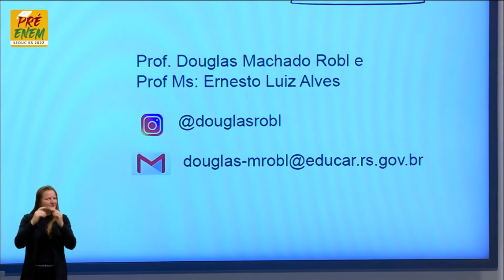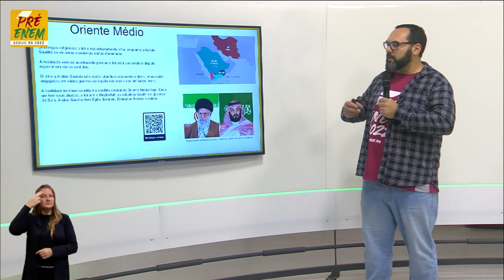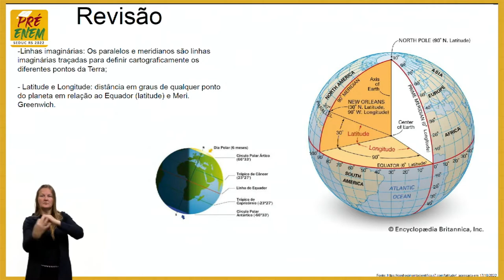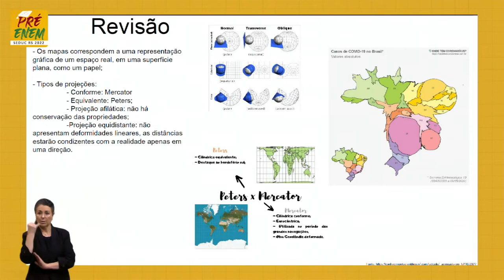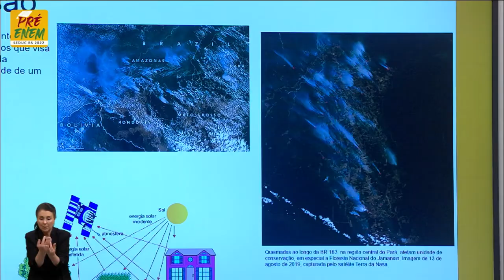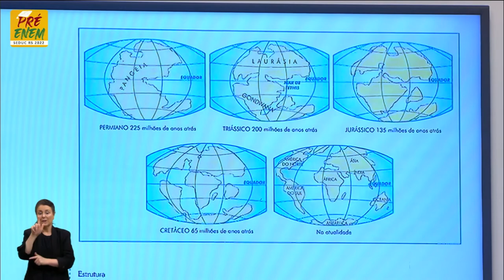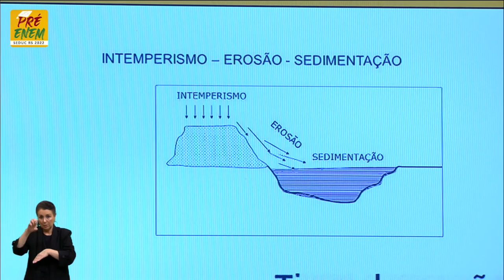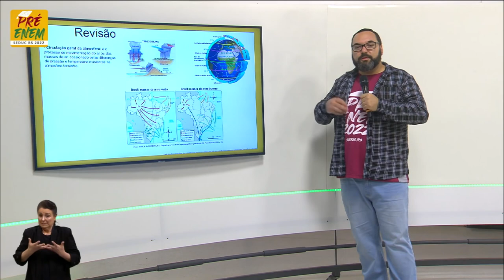Pré-Enem 2022 - Geografia - Aula 27 - Oriente Médio e revisão - 25/10/2022